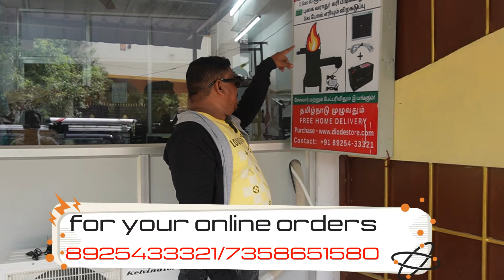ஒரு நாள் சமைக்க வெறும் 2 ரூபாய் போதும் | Mach Wood Stove Factory Chennai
mach wood stove factory
7/4,bisset road,perambur
chennai-600082
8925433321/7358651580